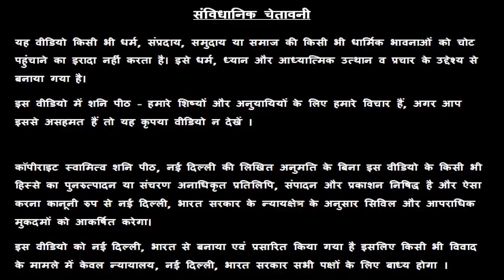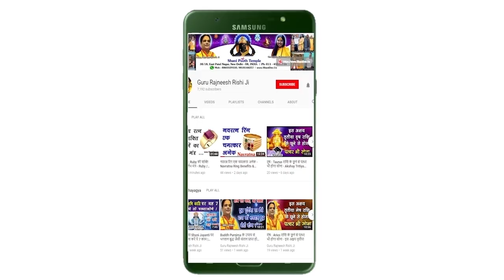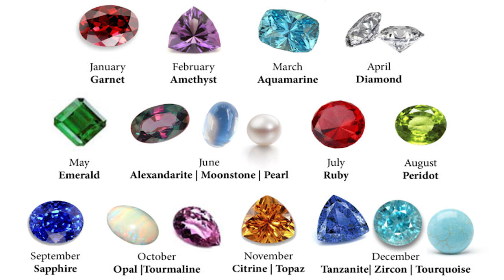आज का कर्क राशिफल, 19 October Ki Kark Rashi, Aaj Ka Kark Rashifal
हमारा यह वीडियो आज का कर्क राशिफल, 19 October Ka Kark Rashifal, Aaj Ka Kark Rashifal, Aaj Ki Kark Rashi, 19 October Ki Kark Rashi, आज के पंचांग आज के राहु काल आज के कर्क राशिफल, Cancer Rashifal, Today Kark Rashifal, एवं Kark Rashifal  के बारे मैं आपको जानकारी देने के लिए बनाया गया है, इस वीडियो में दी गयी जानकारी चंद्र राशी के ऊपर आधारित है. जैसा कि आप सभी जानते है कि प्रत्येक वयक्ति के गृह उसकी जन्म कुंडली के अनुसार अलग अलग होते है, अतः आप को किसी कार्य विशेष अथवा परेशानी के लिए अपनी Janam Kundli / Horoscope / Birth Chart  किसी  Famous Astrologer  या Best Astrologer  को दिखाकर परामर्श करना चाहिए या आप हमसे फ़ोन- मोबाइल नंबरों पर  – 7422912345, 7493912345, 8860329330, 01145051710, 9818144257 पर संपर्क कर सकते है

1.
2. Yellow Sapphire or पुखराज
3. Blue Sapphire or नीलम
4. Ruby or रूबी
5. Diamond Or हीरा
6. Coral Or मूंगा
7. Pearl or मोती - Real Basra Moti
8. Gomed Or गोमेद
9. Cats Eye or लहसनियां
10.Turquoise or Firoza or फ़िरोज़ा
11. 1-15 सर्व मनो कामना सिद्धि माला